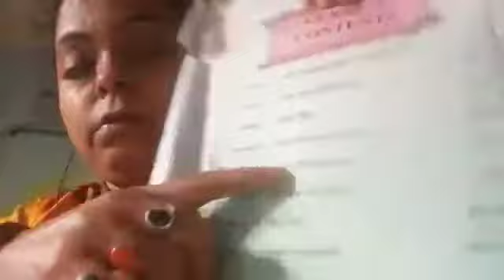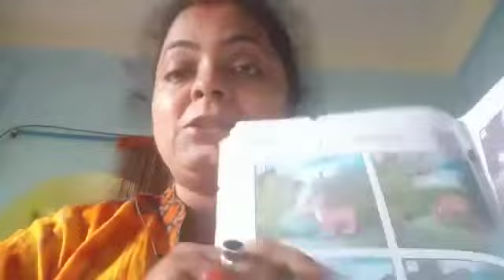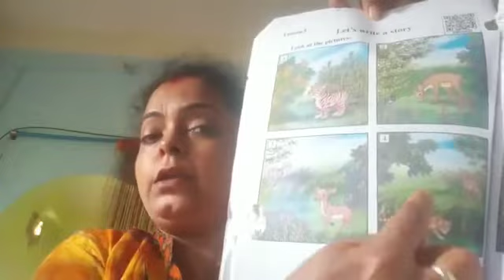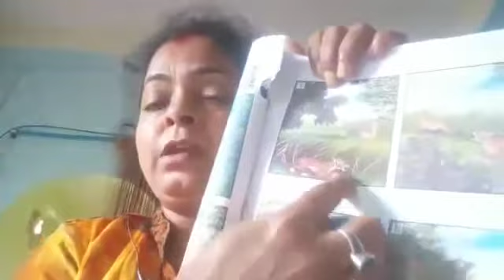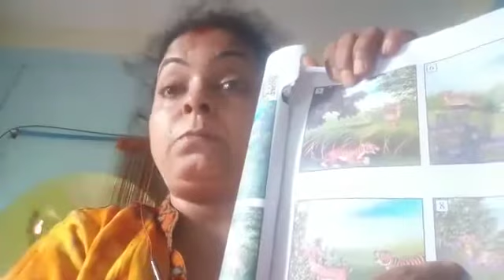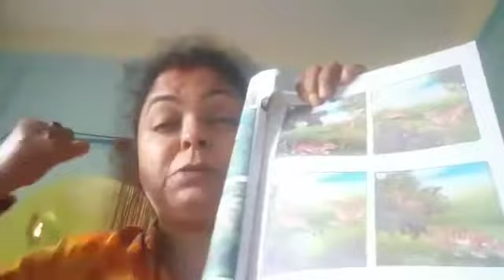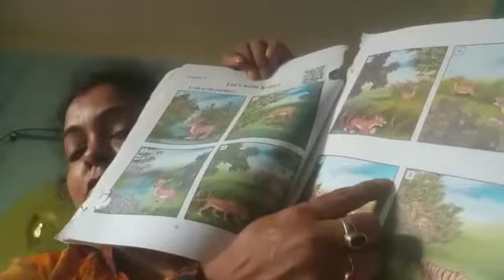Class-V Eng.TOPIC Lats write a story. Bengali. Sujata Roy Choudhury. 669 No Irongmara Bapuji LPS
Class-V Eng. TOPIC Lats write a story. Bengali. Sujata Roy Choudhury. 669 No Irongmara Bapuji LPs . Irongmara. Narsingpur Cachar